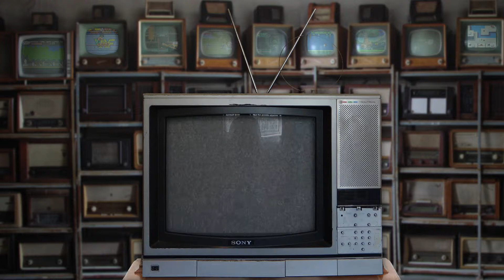The Random 30 - Mad Max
Imperator Furiosa and Mad Max and Mad Max or as we like to call them Amy and Tristan jump back into the driver's seat to travel around the beautiful wasteland just for you. It begins with a pleasant ride across the desert showing off some cool car combat moves and then quickly escalates into a nightmare as they get trapped and almost killed by some War Boy lookalikes. It gets crazier and I don't want to spoil to much but they do run across a... never-mind I don't want my water taken from me so I will let you find out on your own.

Make sure you let us know what you would like to see on the next episode of The Random 30 and we will beg Immortan Joe for you to make it happen.

For more videos like this, as well as around the clock coverage of game, movie, comic and TV news head to: